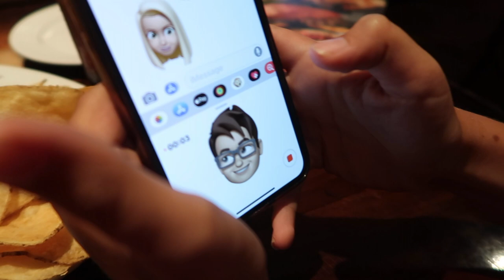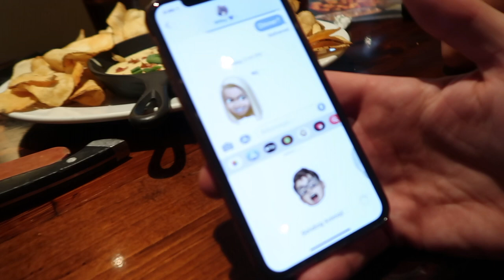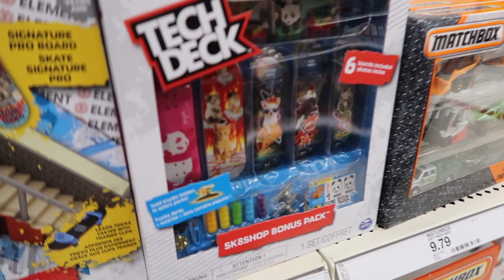I CANT TAKE HIM ANYWHERE!!!